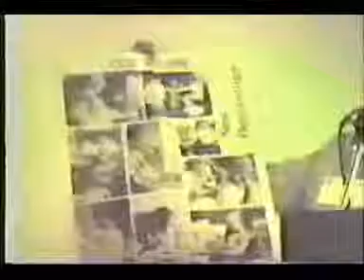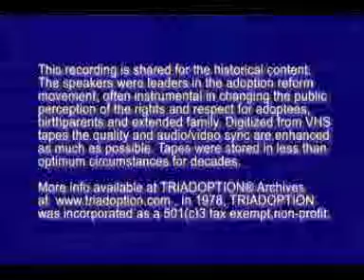TRIADOPTION® 1984 Conference - Speaker: Lee Campbell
TRIADOPTION's Annual "Come Together" Conference in March 1984. This speaker is Lee Campbell, Founder and President of CUB - Concerned United Birthparents.

These recordings are shared for their historical content. The speakers were leaders in the adoption reform movement, often instrumental in changing the public perception of the rights and respect for adoptees, birthparents and extended family. Digitized from  VHS tapes the quality and audio/video sync are enhanced as much as possible. Tapes were stored in less than optimum circumstances for decades.